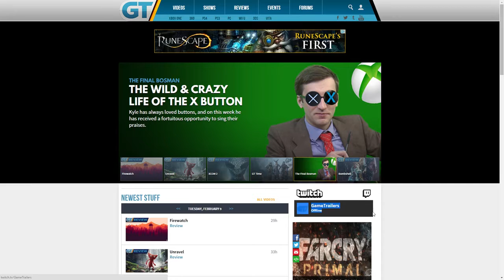The Division open beta all the info